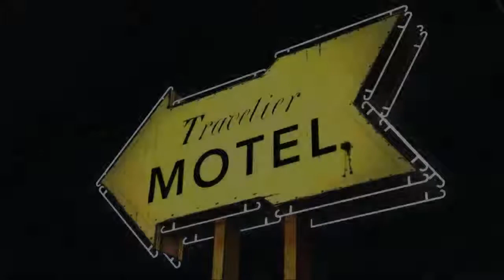Let's Play The Walking Dead [Part 7/ HD/ german] - Rettung ins Motel